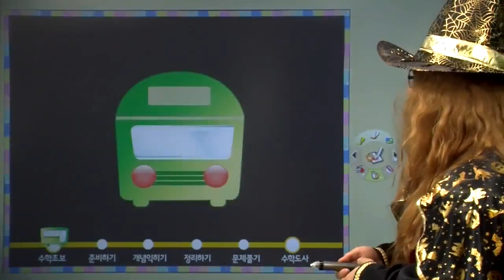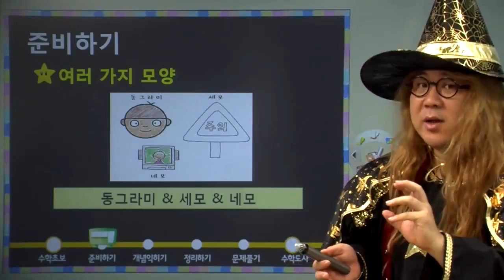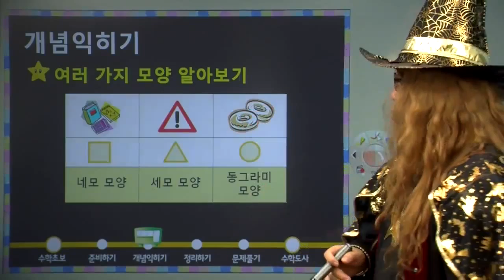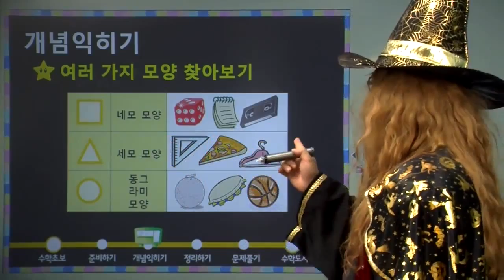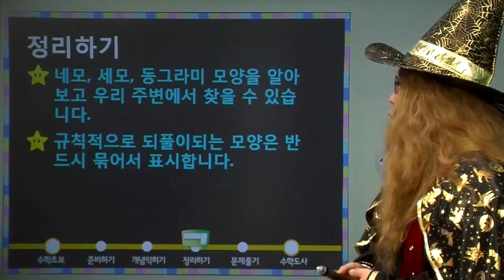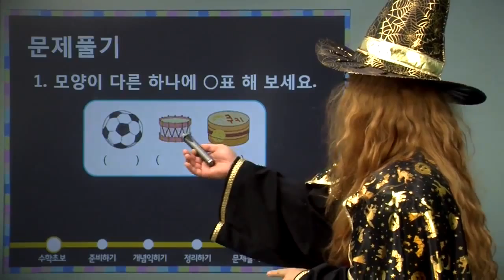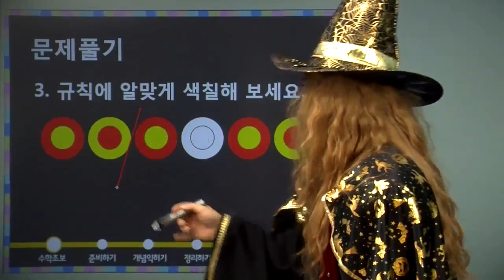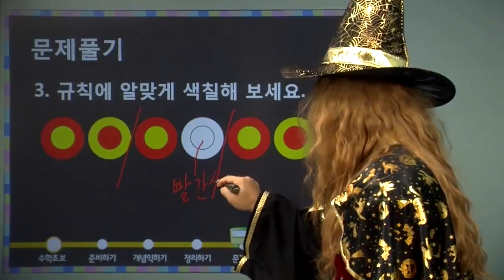마법천자문 수학동영상 강의 8 : [초등 1학년]여러 가지 모양 2